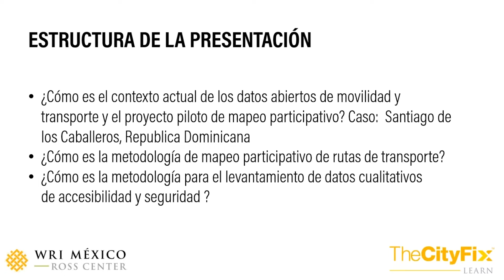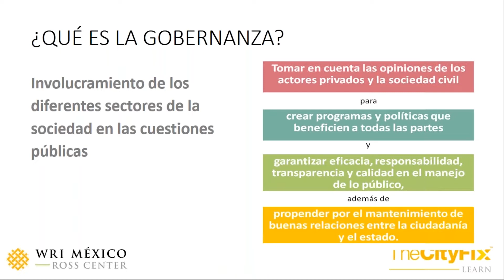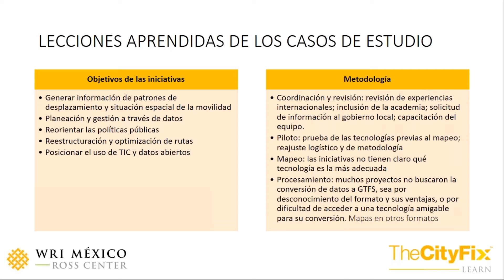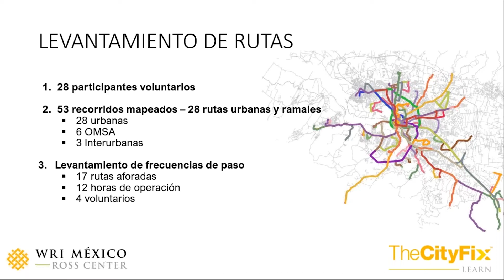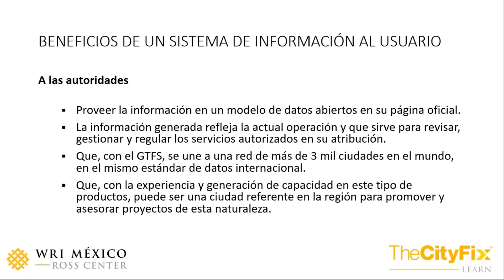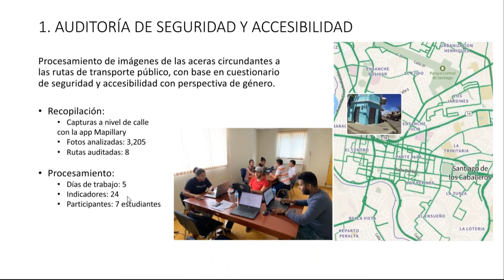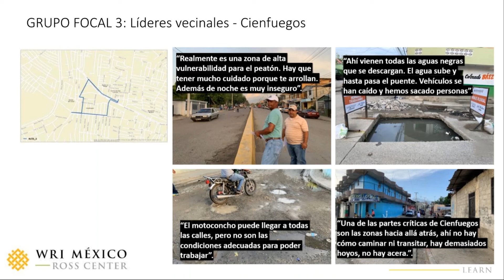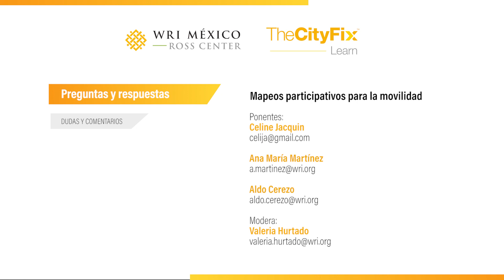Webinar | Mapeos participativos para la movilidad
La preocupación de colaborar en la construcción de soluciones a los problemas urbanos a partir de la producción de datos útiles a los tomadores de decisión y los ciudadanos, para fortalecer la gobernanza a través de datos abiertos que den transparencia y rendición de cuentas sobre el manejo de servicios públicos como el transporte, llevo la creación de DATUM.

DATUM nace de la colaboración entre el Banco Interamericano de Desarrollo, el Centro Mastercard para el Crecimiento Inclusivo, el World Resources Institute México (WRI México), el Civic Data Design Lab en el Instituto de Tecnología de Massachusetts y el Instituto de la Tierra de la Universidad de Columbia, para investigar y promover mapeos participativos de rutas de transporte público en las ciudades latinoamericanas.

El objetivo es difundir y escalar responsablemente los esfuerzos de construcción de datos desde métodos participativos a través de una plataforma abierta para el aprendizaje colaborativo y el intercambio de herramientas y datos anónimos, casos de estudio y la coproducción de materiales.